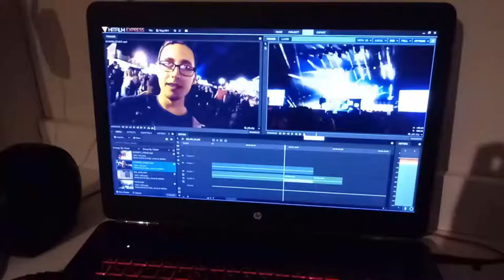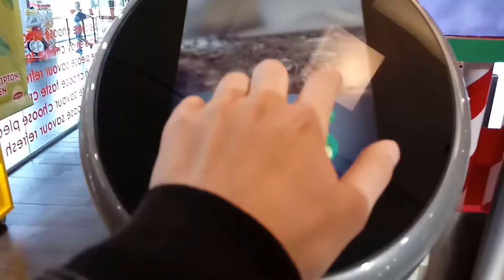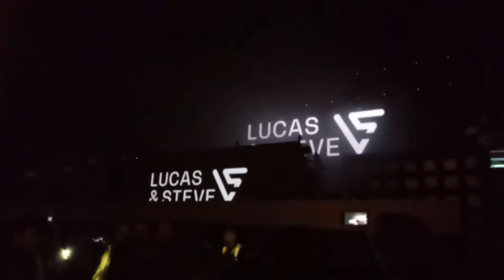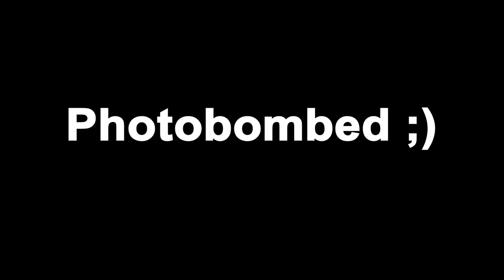My day in a nutshell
Filmed with:
LG K10
Nikon D3100

The Chainsmokers Vs. Tove Love - Habits
Johnny Rocks - Flippen Out
DJ Quads - Just Walking

Hope you Enjoyed My 11th Vlog!